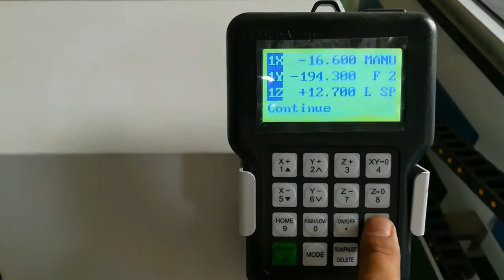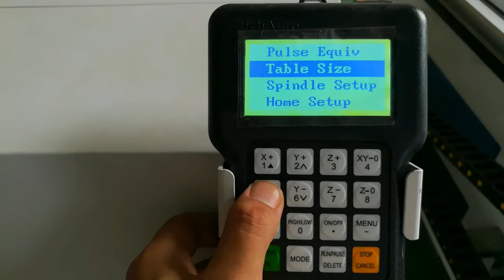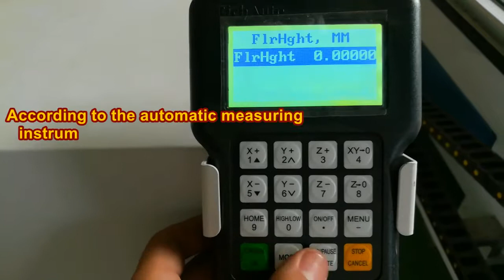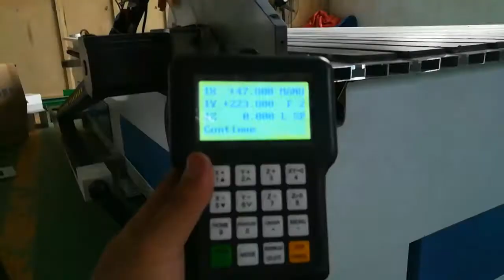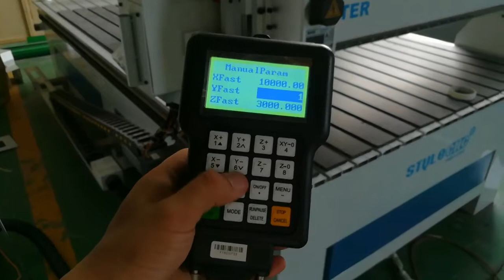How to set parameters in richauto A11 control system.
If your "DSP" parameter is missing, adjust it according to video
This parameter is suitable for most CNC routers in China.
The pulses are going to be different